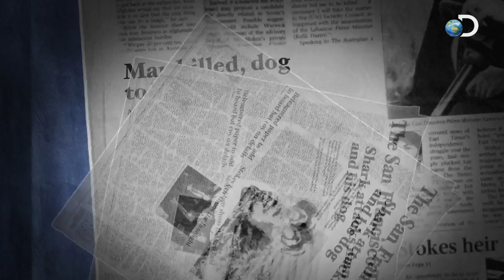Doggie Drama | MythBusters Jawsome Shark Special -- Shark Week 2012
Catch the premiere of SHARK WEEK 2012 Sunday, August 12, 2012 at 9PM e/p on Discovery. | Did the MythBusters ever consider using a REAL dog when testing whether canines attract sharks? Actually ... well, we'll let Jamie Hyneman and Adam Savage explain.